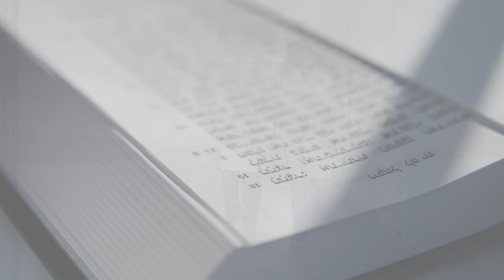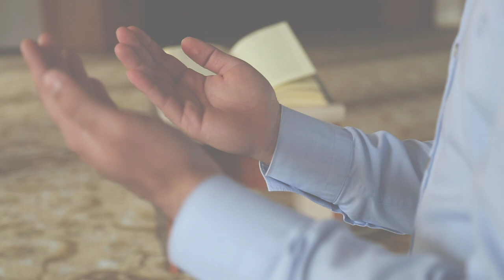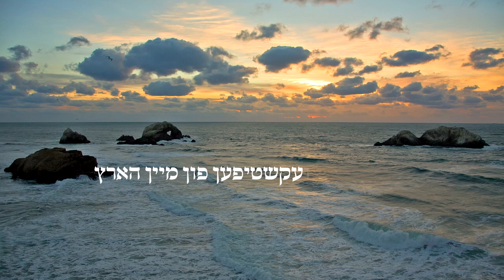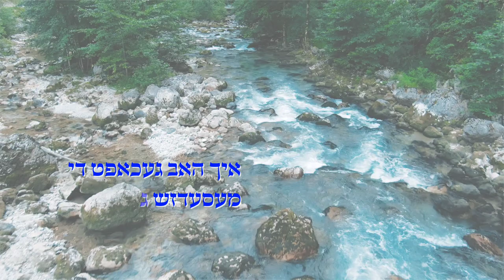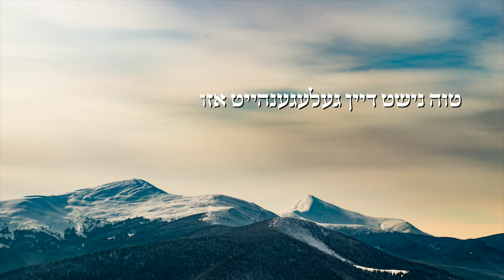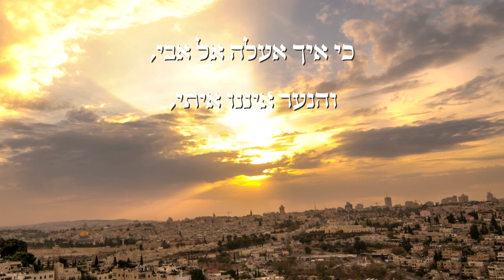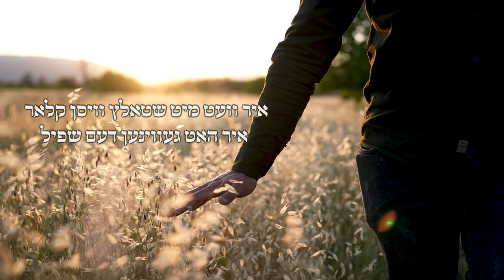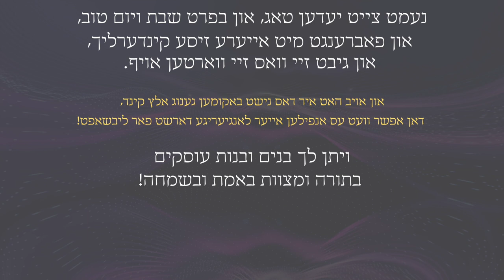Hearts That Yearn - Your Heart - Your Child’s Heart דיין הארץ - דיין קינד׳ס הארץ הערצער וואס בענקען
לזכות ולרפואת בלומא ריזל בת חנה בתוך שאר חולי ישראל

Bezras Hashem Yisburach

After weeks of spending time in the hospital with his daughter, I had a very touching phone call with a close friend, who choose to drop his busy, colorful, productive and successful life, from one minute to the next, finding himself being locked up in the hospital every day, all day, at her bedside, and at the time, her situation wasn’t very promising...

On the phone, he shared a realization he had, that as much as he was there for his children in the past, he has not fully grasped and realized what it means being a father, what it means for him, and what it means for them, and that his love to them is above and beyond anything and everything else.

And when pushed to the wall, it is easy to see that there’s a lot more time that can be spent with our kids, who so desperately need it, and he shared his deep yearning to be able to be there with and for her and his other children, but under better circumstances.

So without planning for a song, I just started writing it to myself, and thought maybe I’ll share with him the reflection of his beautiful share, and after reviewing and seeing it, we decided to release it to the broader Yiddishe fathers and mothers, so others can be inspired by his experience and realization, as a Zechus for בלומא ריזל בת חנה לרפו״ש

So after matching the words to beautiful known songs, Nussy added the artful music, and a dear friend recorded the vocals with his deep, stirring and touching voice.

And here are the results BH.

אל נא רפא נא לה

A Nussy Landau Production

Music and Vocal recording by: Nussy Landau
Mixing and mastering by Gershy Schwortz - Edgware Studios Inc.

Lyrics by: Avrumi F.
Vocals by: A.Y.W.

Lyrics:
״מכניסי רחמים״

און שפיטאל פול מיט זארגען
מיט פחד וואס גייט זיין מארגען
שטיי איך א טאטע מיט מיין טאכטערל און וויין

דאקטוירם מיט ווייסע קיטלעך
שפאנען געמיטלעך
דעם יזכיר לו מיט א הידור מקיים זיין

די הארץ איבערגעפילט מיט שרעק
אוי באשעפער נעם איר נישט אוועק
זי איז דאך מיין באליבטע טאכטערל מיין קרוין

און קאפ מחשבות רוישן
פארבינדענע הענט איך קען נישט טוישן
אלקים יושב על כסא מדון

מיינע ליפן טוט פארשטייפט ווערן
מיינע אויגן פארשוועמט פון טרערן
מיין הארץ איבערגעפילט עס פלאצט שוין ביז גאר

אנא אני בא מצערו של אבא
איך בעט זיך ביים רבוש״ע אויף להבא
מיין אומשילדיג שעפעלע׳ס לעבן הענגט אויף א האר

איך וואלט אלעס אויפצוגעבן
צו האלזען מיין קינד נאכאיינמאל ביים לעבן
אוי באשעפער פון ליבשאפט מיין הארץ צוגייט

וואס איז מיר מיין געלט ווערט
ווען מיין קינדס לעבן איז צושטערט
איך פארשטיי שוין וואס א טאטע׳ס ליבשאפט באדייט

ווען פלוצלינג עס בליצט מיר און מוח
זיך איינצוהאלטען קיין כח
צו מוז איך אנקומען צו א מצב אזוי שווארץ

ווי בין געווען נעכטען
איך וויל עס שוין אינגאנצען פארעכטען
מיין קינד נישט אוועקשטיפען פון מיין הארץ

איך פארשטיי שוין וואס איז וויכטיג
איך וועל שוין זיין אויפריכטיג
און מיינע קינדער האלטען אייביג נאנט צו מיר

טראץ מיינע געשעפטען
פארקוקען אויף נערישע געפעכטען
מיינע קינדער האבן אייביג אן אפען טיר
״נחנו בידך״

טאטע זיסע בורא רפואות די היילער
ביזט דאך א מפליא לעשות פארציי-מיר
דיין רעכטע האנט מיט חסדים שוין ווייז-מיר
איך האב געכאפט די מעסעדזש גלייב-מיר

מיט ליבשאפט האסטו מיר צו מיין תפקיד אויפגעוועקט
דורך א צרה מיין ליבשאפט אויפגעדעקט
דיין ענדלאזע ליבשאפט צו מיר האסטו אנטפלעקט
און מיר דיין בן יחיד דערמיט האסטו באדעקט

״חייקל בעל עגלה״ מיכאל

הערטס מיר טייערע ברודער און שוועסטער
זייט אויך בוחר און די וועג די בעסטער
און נעם מיין צרה פאר דיר אלץ א מוסר
זאל מיין אויפואכונג זיין א פאר אייך א מוסטער

עפען דיין הארץ דעם באשעפער׳ס ליבשאפט אנפילען
און לאז שוין דיין הארץ פליסען מיט געפילען
טוה נישט דיין געלעגענהייט אזוי גרינג פארשפילען
און גיב פאר דיינע קינדער דיין ווארימקייט שפירען

ווארטס נישט זיך אויפצוועקען נאר דורך צער
דיין טיפע ליבשאפט שוין אויפשפאר
פתח להם פתח עפן זיי א שער
כי איך אעלה אל אבי, והנער איננו איתי, וואס וועסטו ענטפערן דיין גרויסען האר.

לייג אוועק דיינע דאגות און מניעות
לאז נאך פון אפהאלטן און פניות
כי עיניהם פון דיינע קינדער לך תלוית
זיי טוען דערצו לעכצען, פארוואס ווארטסו אויף קרעכצען, הייב אן היינט שוין טוה-עס

איר האט דאך גארנישט וויכטיגער און לעבן
איז דען דאס נישט אייער איינציג שטרעבן
דאן דארפט איר זיין גרייט אלעס אויפצוגעבן
און נאר צו אייערע קינדער זיין איבערגעגיבען

פארגעס נישט פון דיין אמת׳ע ריכטיגע ציל
און דאן וועט דיר נישט פלאגען קיין חרטה געפיל
איר וועט מיט שטאלץ וויסן קלאר איר האט געווינען דעם שפיל
און לנצח נצחים געכאפט דעם בעסטען דיעל

״ושבו בנים לגבולם - שלמה׳לע״

גלייבטס מיר עס לוינט, קיין מוה און פלאג נישט שוינט, כאפ שוין פון לעבן די פוינט,
דאס איז די תכלית, עס פעלט נישט אויס קיין מחלות, ותשחק ליום אחרית.
הייב שוין אן היינט, שטרעק אויס דיין האנט, זעה ווי זייער פנים אויפשיינט, די אינוועסמענט איז דאך קלאר און אזוי קראנט, זייט מער נישט אייער אייגענע פיינט.

מיין קינד האב נישט קיין שרעק, איך ווארף דיר נישט מער אוועק, מיין ליבשאפט איז אן א ברעג, מיט מיינע פליגלען דיר איך צודעק,
תקע בשופר טאטע בקול רם, כי בחרת בנו מכל עם, ופרוש עלינו באהבה רחבה מיני ים, ושבו בנים לגבולם